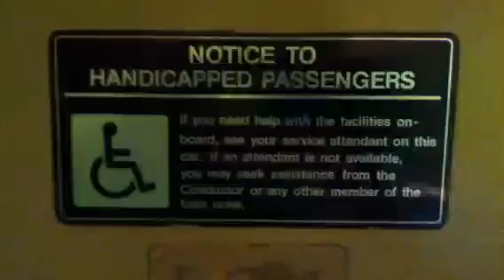Nashville & Eastern Railroad Authority Monterey Special: Co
Part 4. We're a comin round tha mountain! On the way down Brotherton mountain in Putnam country Tennessee